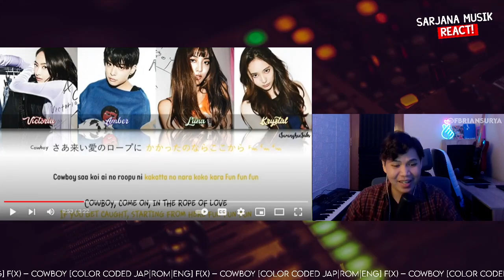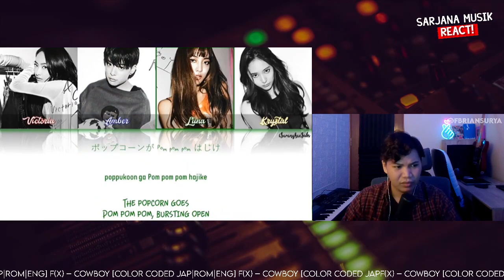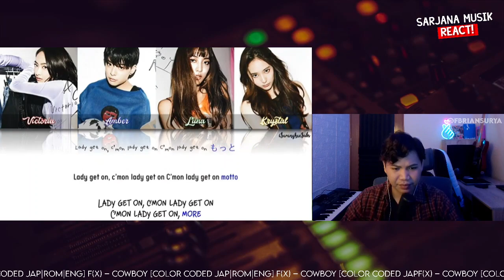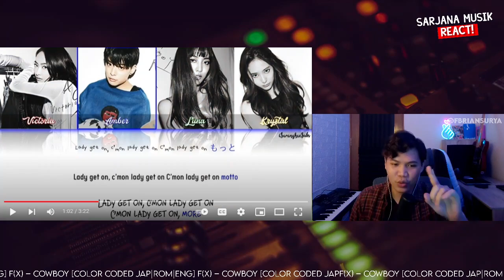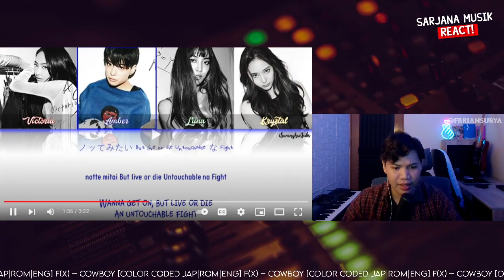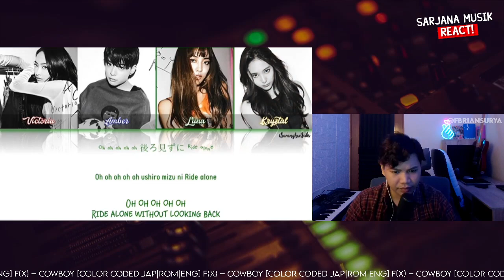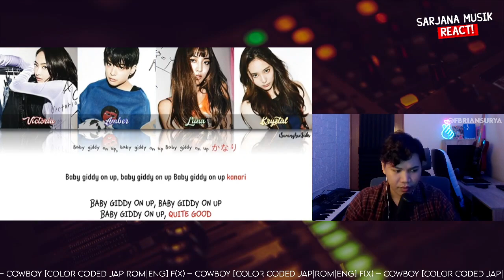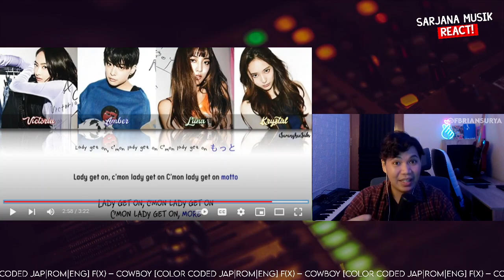f(x) – COWBOY [Color Coded] | MUSIKNYA KAYAK MUSIK DI GAME AY*DANC*? | SARJANA MUSIK REACT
DAFTAR KONTEN PREMIUM / KONSER :
RIKUES VIDEO DISINI :
Untuk keperluan bisnis/endorse bisa chat WA disini 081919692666
Bukan video edukasi, hanya video hiburan!